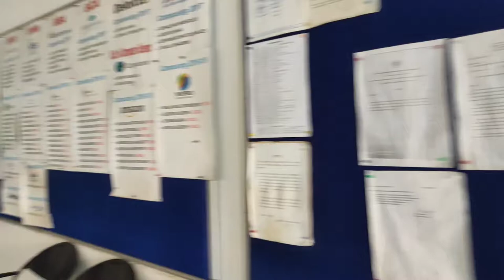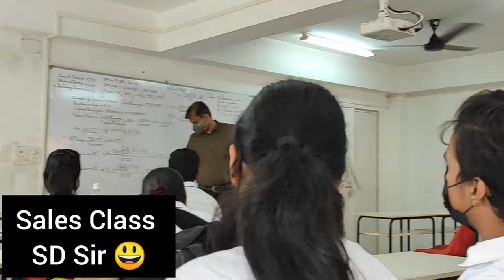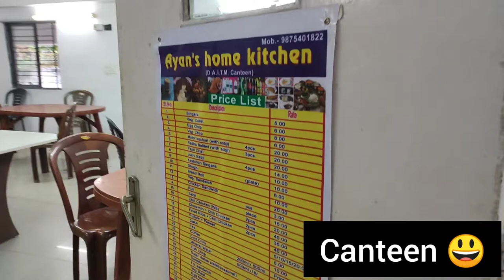Finally back to college days 📚🖊 || It's Me Barnali ❤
Finally, after a long period of time (1 year 8 months) the colleges are being opened as per the West Bengal Government instructions. And also by maintaining proper covid protocol like wearing of mask, carrying sanitizers and also by maintaining proper social distancing.

16th Vlog ❤❤